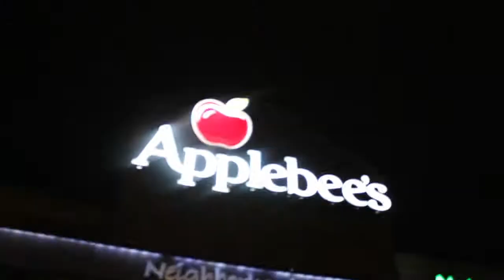Downtown Omaha Photoshoot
Weekend Vlog including, apple bees, haunted house and photoshoot downtown Omaha.